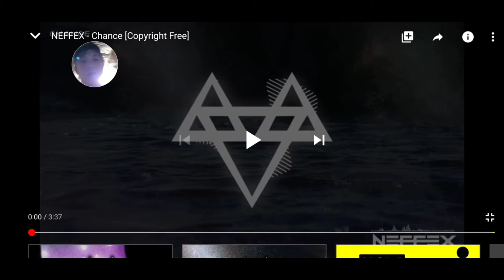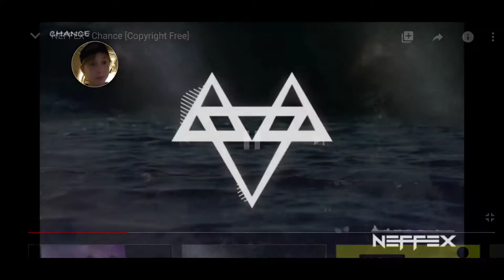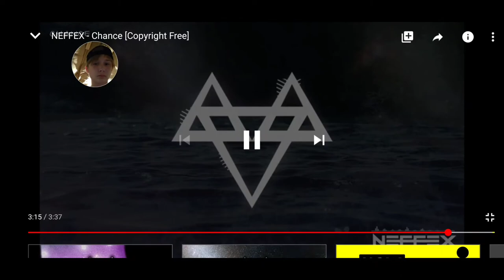Reacting to the full version of my intro